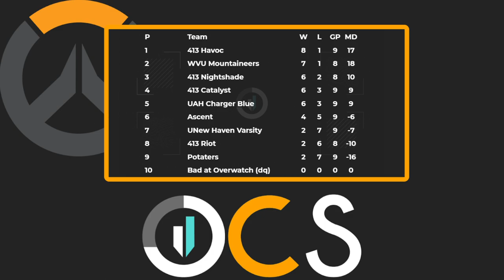(PART 2) 413 Esports Championship Series Week 9: UNew Haven Varsity vs Ascent and Potaters vs. UAH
This is the 413 Esports Championship Series match with UNew Haven Varsity vs Ascent and Potaters vs UAH Charger Blue!